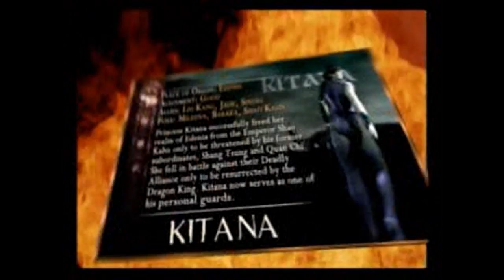Kitana ® History Mortal Kombat ©